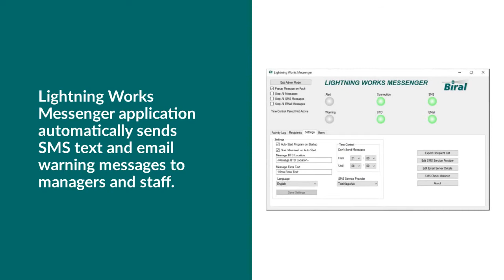BTD-200 more benefits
More benefits of the BTD 200 lightning warning system.